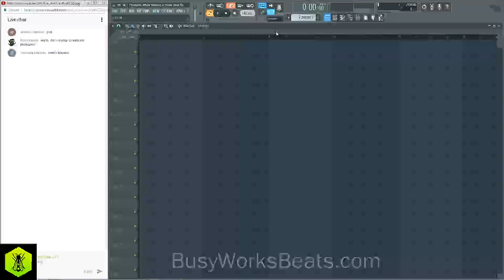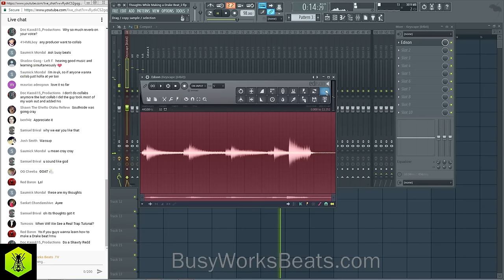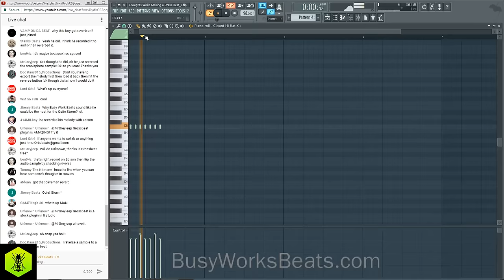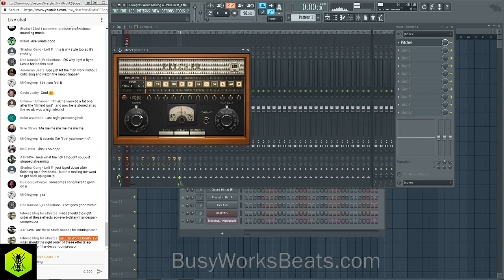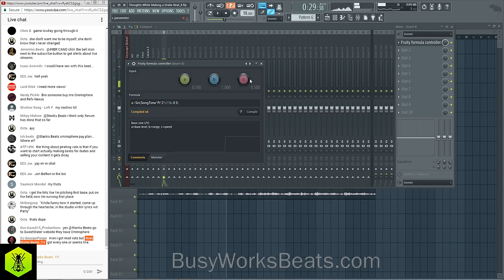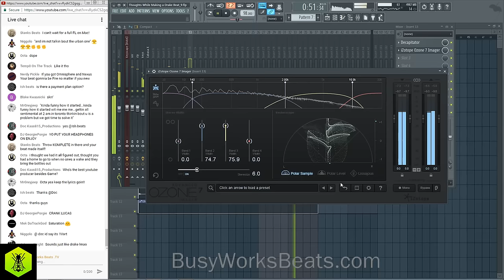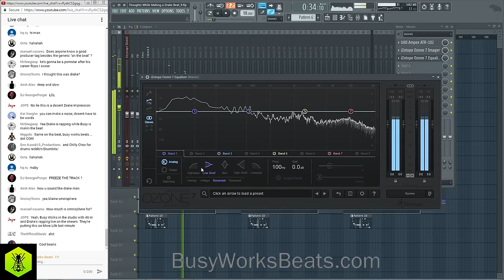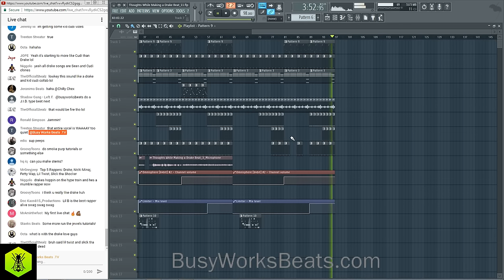Thoughts of a Producer When Making a Drake Beat